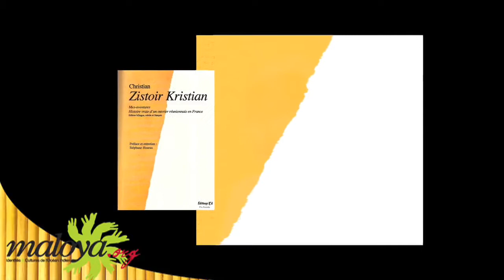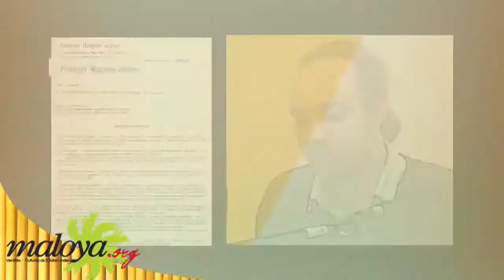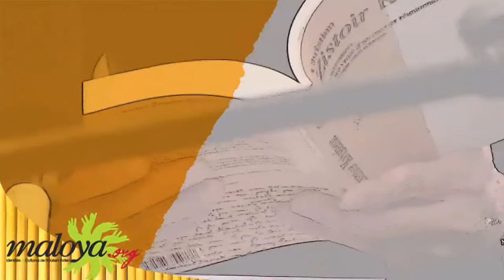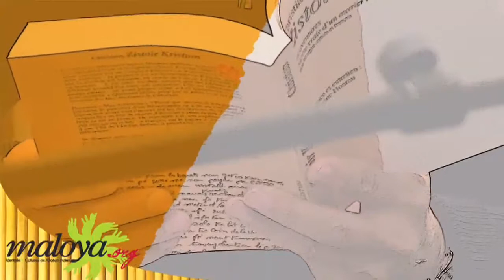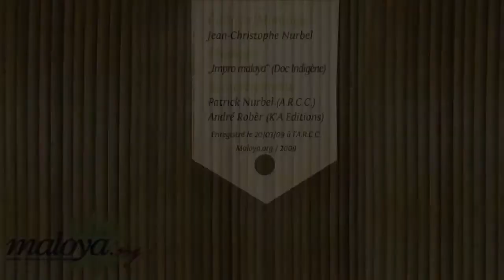Zistoir Kristian, histoire du premier roman en créole réunionnais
Littérature // En 1977, les éditions François Maspero publient un texte fondateur de la littérature réunionnaise, Zistoir Kristian. Signé de manière anonyme par un certain « Christian », le roman est tiré en deux versions : la première est exclusivement en français, alors que la seconde est bilingue, en créole de l’île de La Réunion et en français… C’est cette seconde version que les éditions K’A rééditent aujourd’hui dans son intégralité. Elle est composée de quatre parties : un avant-propos signé « Les traducteurs », une note intitulée « Quelques règles pour lire le kréol », et les deux versions des Mes-aventures de Christian.

Maloya.org a écouté à Paris Stéphane Hoarau (préfacier de l'édition 2009) et S. (un des traducteurs de l'édition 1977) nous parler du texte engagé "Zistoir Kristian", premier roman écrit en créole réunionnais.

Intervenants
Stéphane Hoarau, préfacier de "Zistoir Kristian" (édition 2009)
S., un des traducteurs de "Zistoir Kristian" (édition 1977)

Image/Montage
Jean-Christophe Nurbel

Remerciements
Patrick Nurbel (A.R.C.C. - arcc.asso.fr)
Pierrick Gigan

Enregistré le 20 mars 2009 à L'A.R.C.C. (Paris, France)

Copyright : Maloya.org 2009